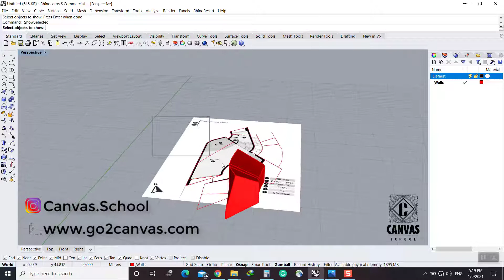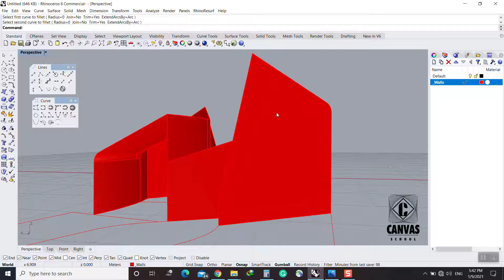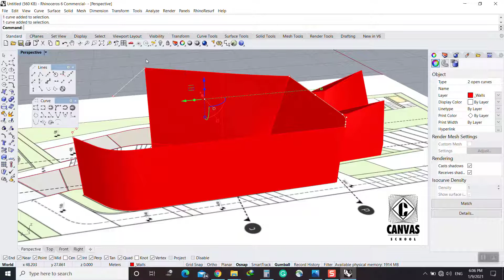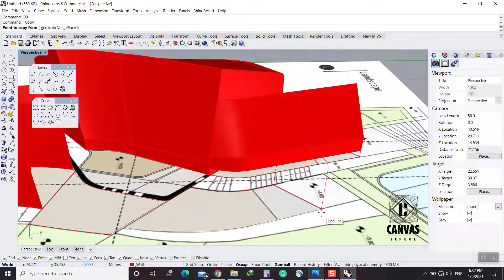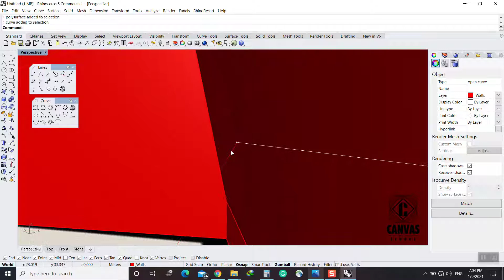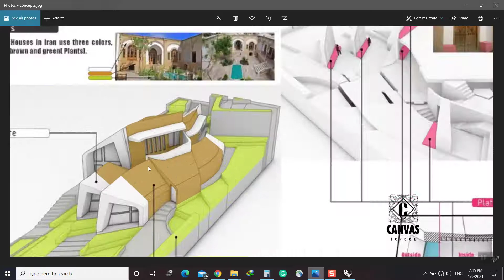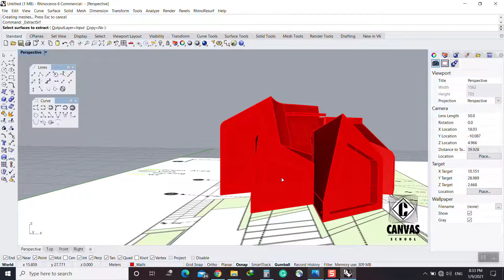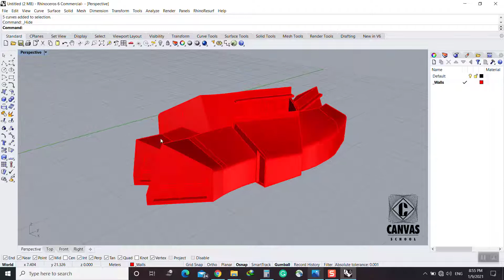Rhino Tutorials - High Hopes Villa - Isfahan, Iran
Student: Nima Naderi